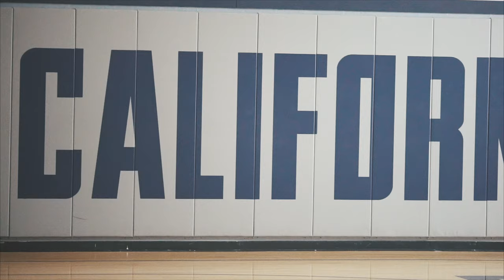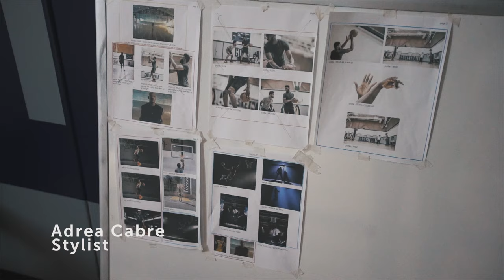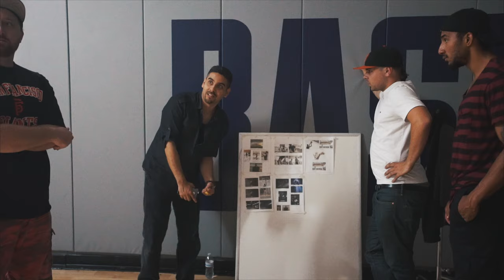Jaylen Brown before the NBA - Vlog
In my vlogs I try to make things as loose and open as possible. Watch this vlog to get some insight on Jaylen Brown and learn about his day to day workflow before he got drafted to the Boston Celtics.

Huge shoutout to the legend Alexis for inviting me to come and shoot BTS for their shoot.